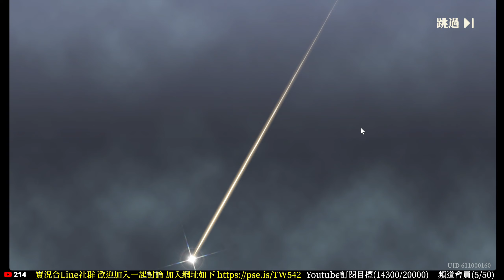【抽卡】鈴蘭之劍 在CEO鼓勵之下？ 開始頭鐵抽卡之路 天真爛漫池＆侍奉光輝的人們池實況抽卡精華剪輯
這個影片主要要奉勸各位朋友 抽卡千萬不要頭鐵 要量力而為阿

實況台Line社團 歡迎各位朋友加入喔

歡迎加入索爾台FB粉絲團 最新消息會在這邊發布喔

十分感謝